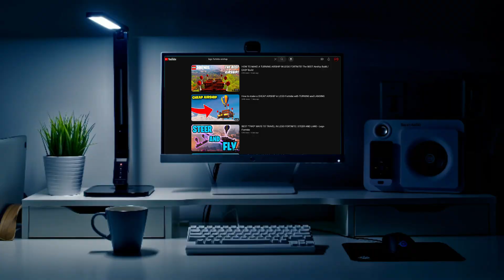Going to a New School | Pokemon Scarlet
New School. Same ol me